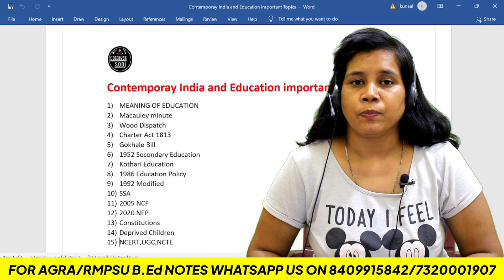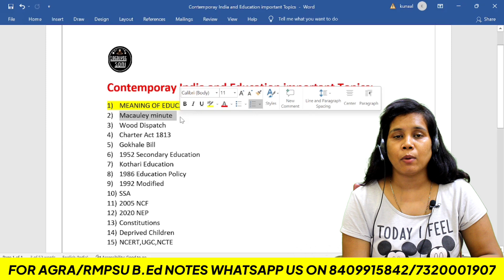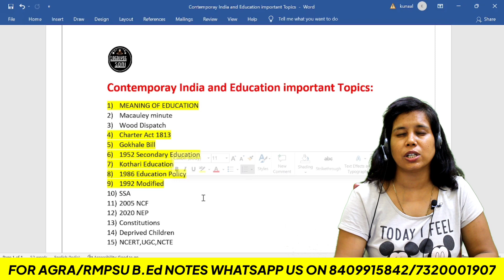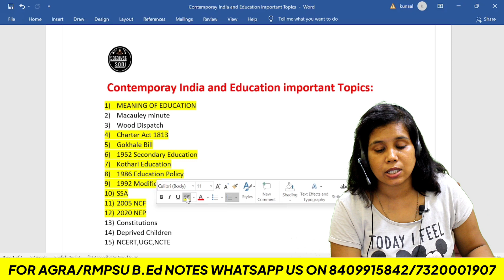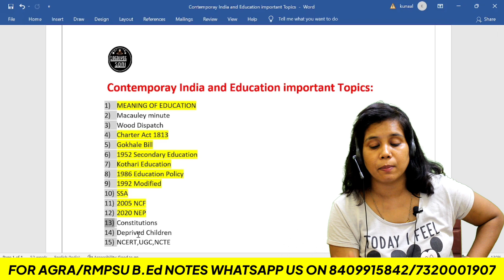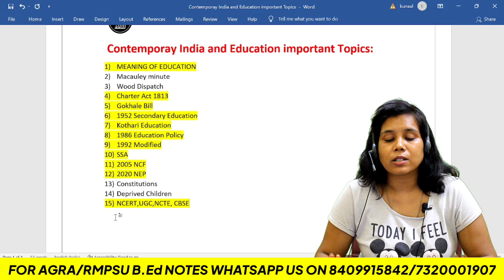AGRA/RMPSU B.ed 1st Year Exam 2022 | MCQ on Contemporary India and Education | Catalyst soni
agra university exam news today
agra latest news today
Dbrau latest news today
agra university bed exam date 2022
bed 1st year exam date 2022
bed exam date 2022 agra university
catalyst soni b ed classes
Dr bhimrao ambedkar university agra
Dr bhimrao ambedkar university agra bed exam 2022
raja mahendra pratap singh university bed exam 2022
agra bed exam 2022
b.ed latest news today
bed exam latest news today
agra bed exam postponed
contemporary india and education MCQ
contemporary india and education b.ed 1st year
b.ed first year exam 2022